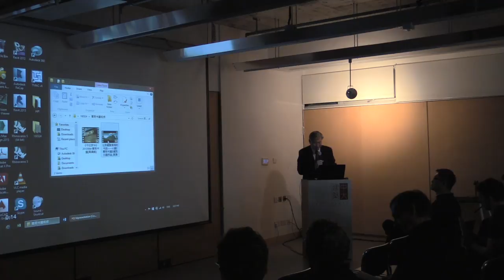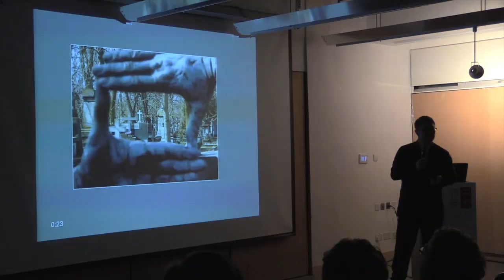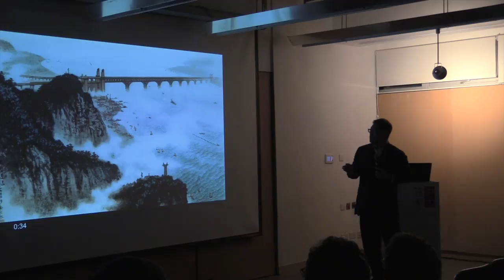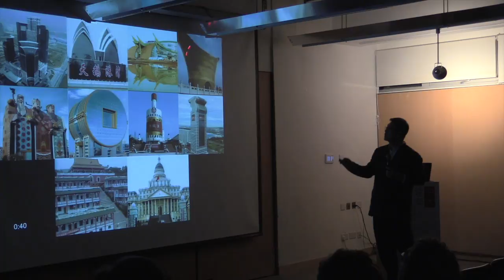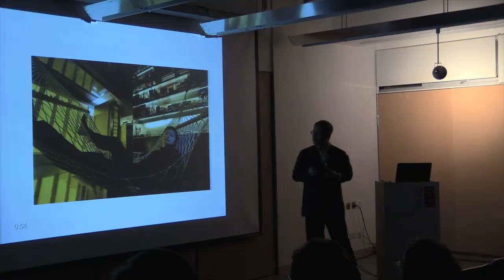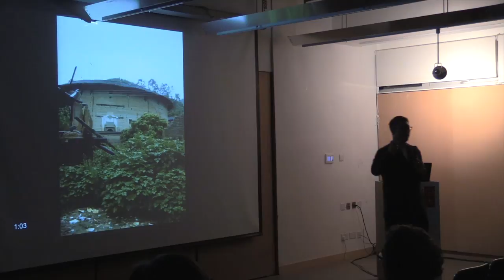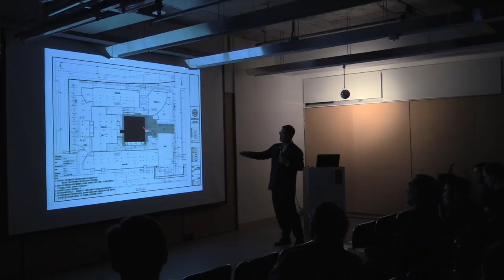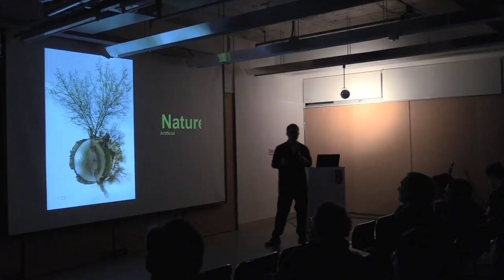20160324 Lecture by Li Xiaodong QA